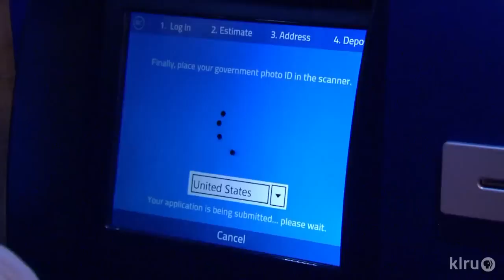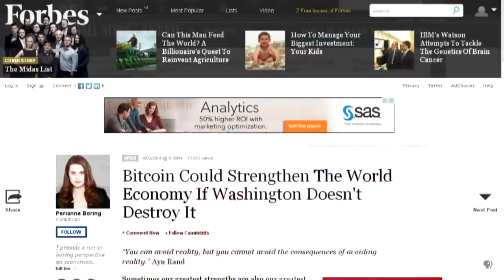Bitcoin ATM. Bit Devices